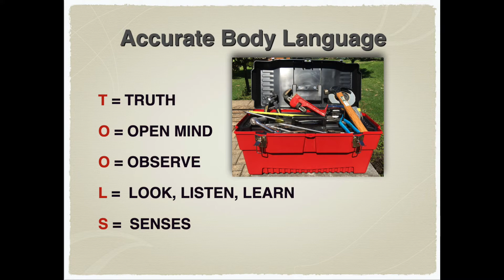Accurate Body Language Tip: Absorb Everything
Your body is always “telling” you information.

When you interact with others, they bodies are giving you valuable “intel.”

But, are you noticing?  Are you observing?  Are you understanding what is being revealed?Or, are you missing the clues?

In order to catch the clues, you have to sharpen your Accurate Body Language tools.

You can’t built a house with just a hammer.

Similarly, you can’t detect and decode the overall message if you’re relying just on the words.

You have to understand the body.

Accurate Body Language TOOLS gets you to the TRUTH.